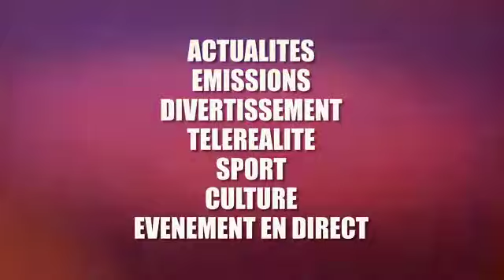🔥🔥KEN MPIANA ATINDI GIRESSE MALELE AKATA MOSAKA NA KISSDJORA LOBOKO PLUS ANIATI BA... FALLY DANGER